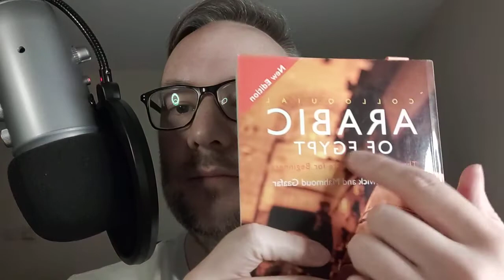ASMR Trying Egyptian Arabic (Arabic ASMR by a foreigner)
هل تحب مقاطع فيديو اي اس ام ار؟

DESCRIPTION
In this interesting ASMR video I am trying Egyptian Arabic to help relax you and fall asleep and also to help you if you are trying to learn English. I am using a book called Colloquial Egyptian Arabic, go and check it out! I make lots of ASMR videos in different languages, this time I chose to practise my Arabic to try and help you relax and sleep. I am not a native Arabic language speaker (obviously!) but a foreigner trying the Arabic language to help you sleep. I hope you like the video!

FEATURES
This video features whispering and some soft spoken parts to help you relax, chill and sleep. I hope my pronunciation was ok, forgive me if not! Don't forget to drop me a comment to say hello and correct any of my mistakes!

Do you want more Arabic videos like this in the future? Write me a comment and let me know what you would like to see! Also, click 'like' on the video. Thank you!